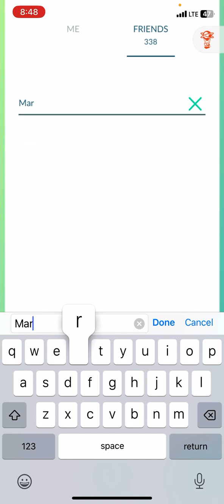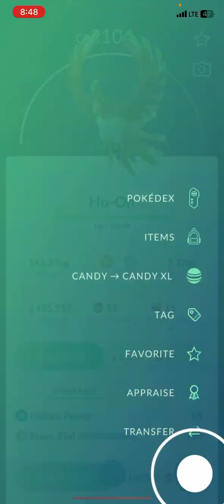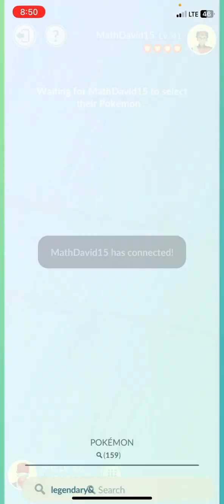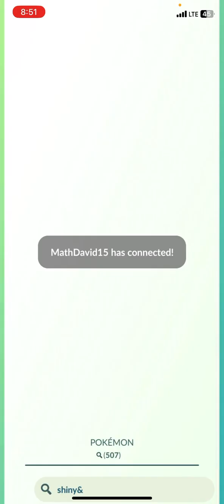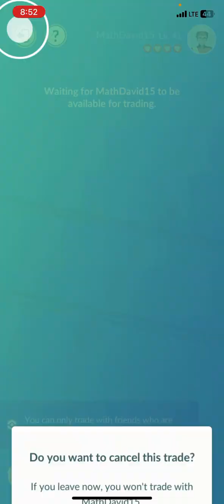This was a Ho-OH XL candy 🍭 trading 😂 legendary